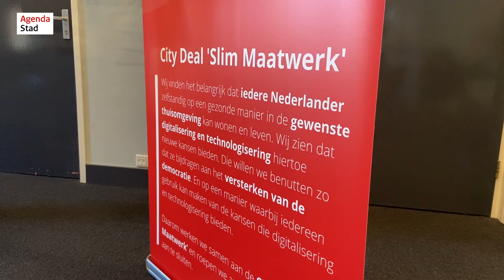City Deal Slim Maatwerk met wethouder De Man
Op vrijdag 11 maart spraken 18 partijen de intentie uit om tot de City Deal Slim Maatwerk te komen. Een van de gemeente die dit steunen is Súdwest-Fryslân. Wethouder De Man was te gast om het verhaal van zijn gemeente te doen.